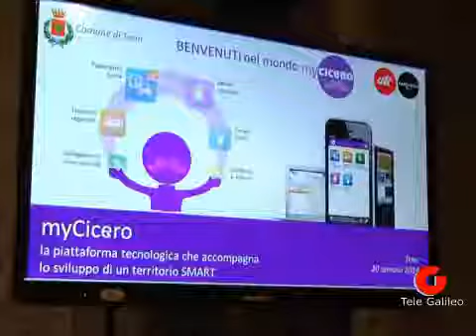Terni: il parcheggio si paga con un sms